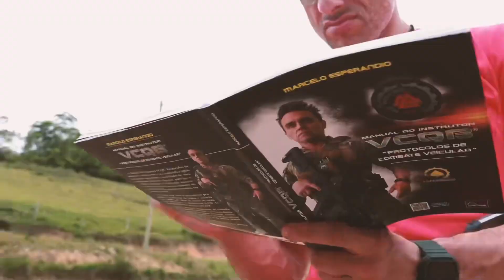- I N S T R U T O R V C Q B® - MÓDULO ETC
Mais um pouco da energia da linha do Módulo Instrutor de Combate Veicular que aconteceu no último domingo e eu já estou aqui só relembrando como foi FOD@ essa Formação! ♠️

E já temos a data do próximo!
➡️ Informações no Direct 👊🏻

VAMOS COM TUDO! ♠️⚙️🐺